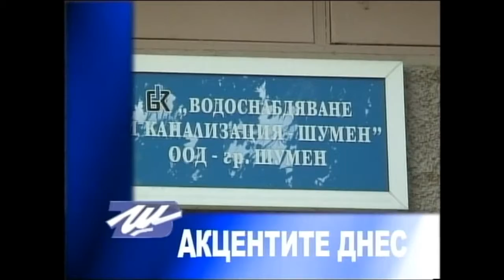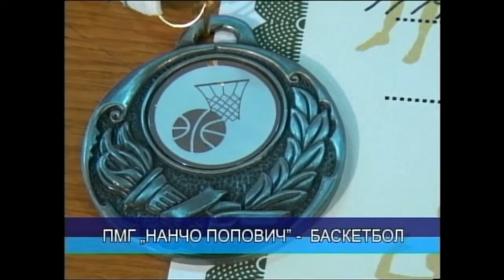ЦЕНТРАЛНА ЕМИСИЯ НОВИНИ 12 05 2015